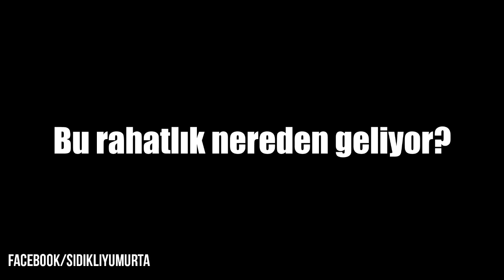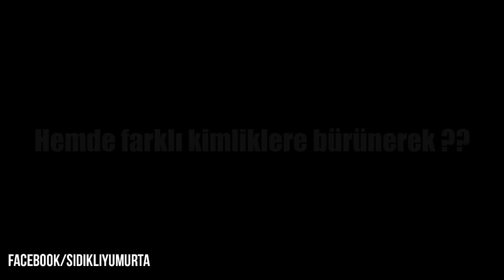MLG / Fox TV'yi Trolleyen Adam #1